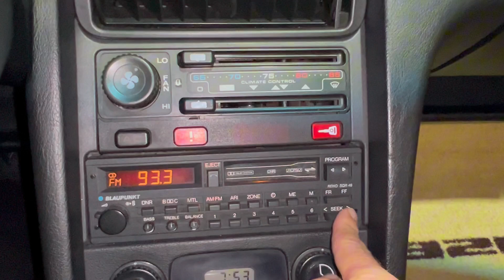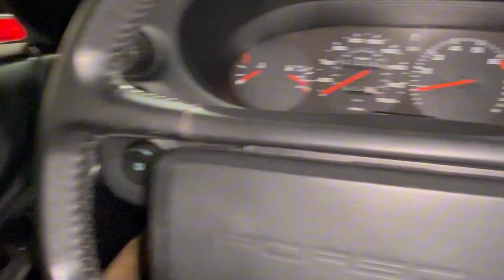1988 Porsche 928 S4 Interior Operation